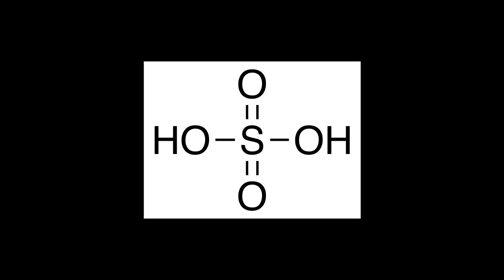St. Hermelin High - Slime Monsters!